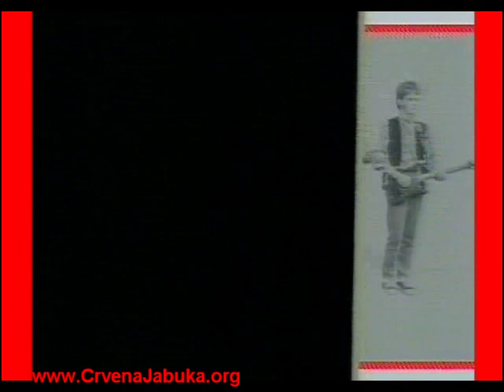CRVENA JABUKA - Film ( Tamo gdje ljubav počinje )